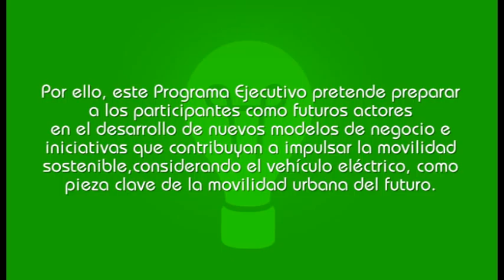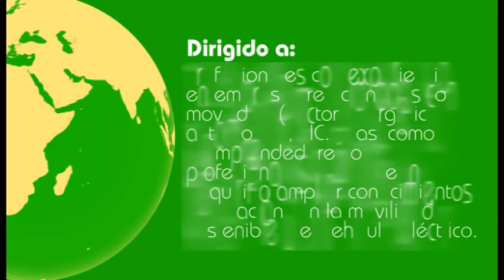Programa Ejecutivo en Movilidad Sostenible y Vehículo Eléctrico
La movilidad sostenible forma ya parte de la agenda de numerosos países, tratando de impulsar diferentes iniciativas que disminuyan el impacto ambiental y energético de los medios de transporte tradicionales.

Este Programa Ejecutivo ofrece una visión completa que integra la movilidad sostenible en sentido amplio, con las oportunidades que genera el desarrollo del vehículo eléctrico a todos los niveles: industrial, energético y medioambiental.